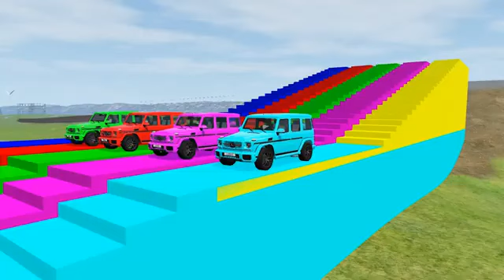Double Flatbed Trailer Truck vs Speedbumps Train vs Cars Beamng.Drive#3